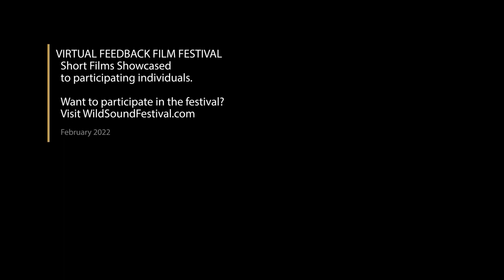Dogfriend short film, audience reactions Nov. 2022 LGBTQ+ Festival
DOGFRIEND, 18min., Germany, Drama/Comedy
Directed by Maissa Lihedheb
In the wake of the Black Lives Matter movement spreading globally and the ongoing conversation of what it is like to exist as a racialized body in the West, what is often left out are the moments that happen during intimacy. When the bedroom door is closed and the world goes away, who is left in the room and what do they desire? The realities of being Black and Brown bodies does not leave you, the histories and narratives they carry exist everywhere. HUNDEFREUND tells the story of two people searching to be seen, and realizing what it means to see each other.